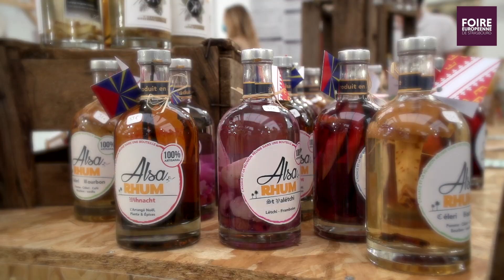89ème édition de la Foire Européenne de Strasbourg | TEASER 2021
Venez découvrir la Foire Européenne dans une nouvelle configuration en face du Palais de la Musique et des Congrès.

Plus de 330 exposants et plus de 100 000 visiteurs sont attendus dans les allées de la Foire, en 2021.

Dans une ambiance conviviale, les visiteurs pourront vivre la rentrée tout en douceur en profitant des incontournables et en découvrant les nouveautés.

L’entrée sera gratuite tous les jours à partir de 18h.